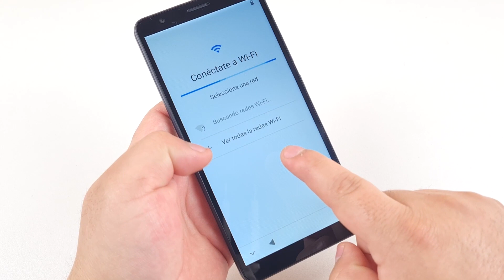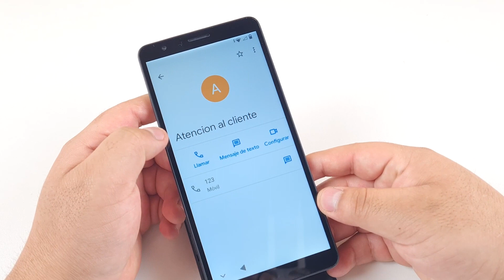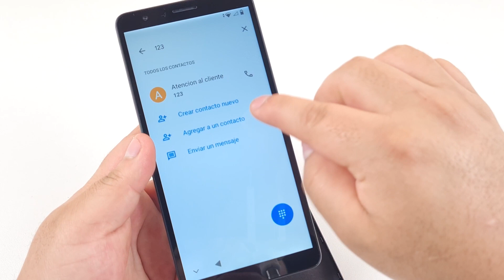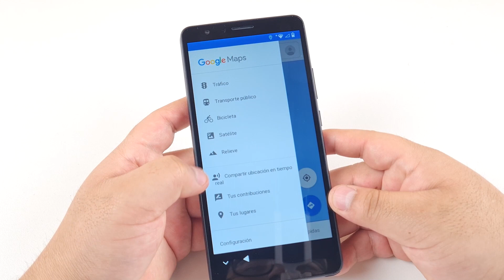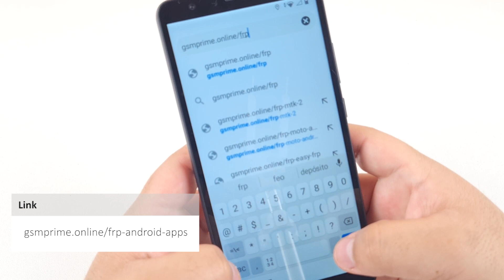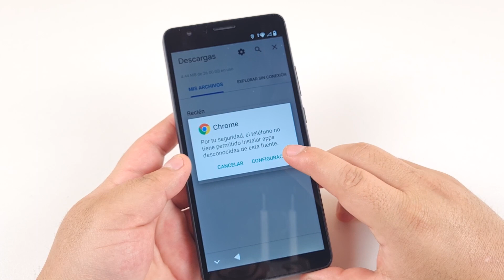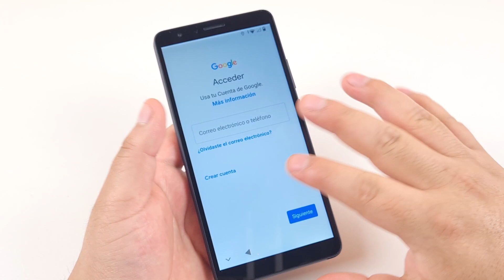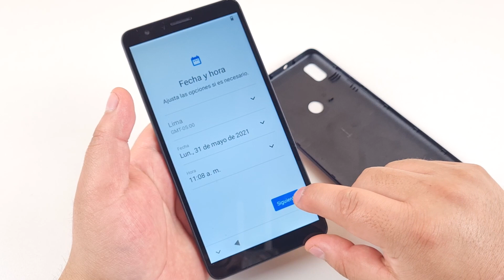Eliminar Cuenta de Google ZTE Blade L210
Quitar Cuenta de Google a ZTE Blade L210
Eliminar FRP ZTE Blade L210

Revisión de Seguridad Android: 1 de Marzo de 2021